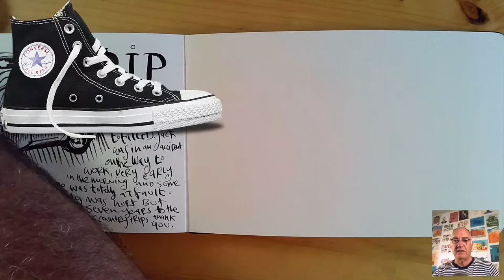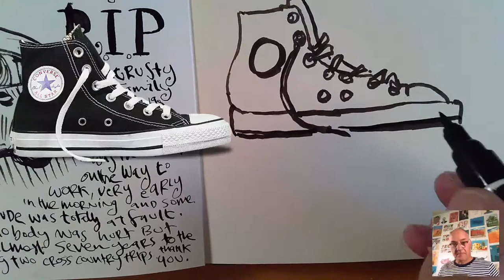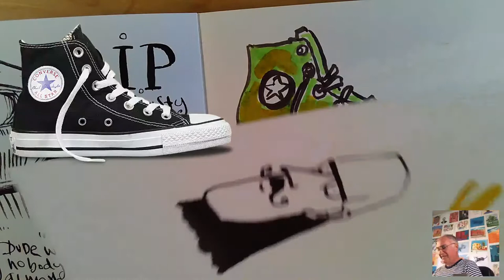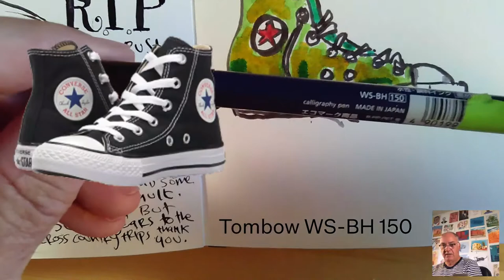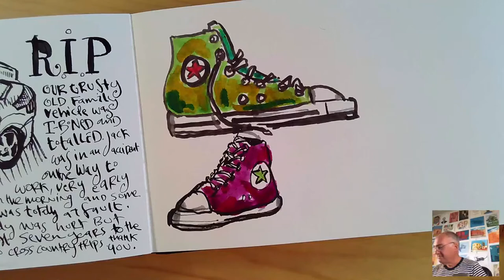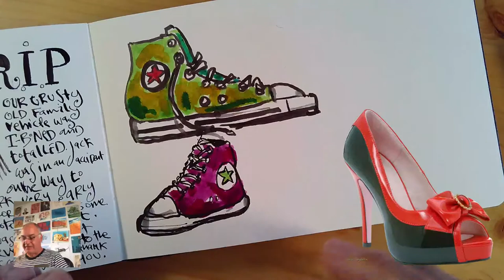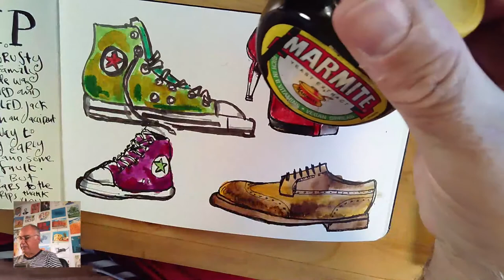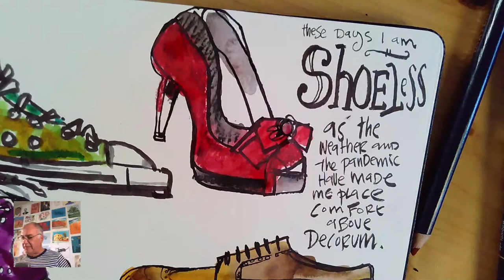Draw With Me: Shoes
Join Danny for a fun, easy sketching exercise each Thursday at noon EST.

Bring a pen, sketchbooks, and something to add color.

Learn more about our workshops including our 10/24 workshop with Danny + Gigi Chen